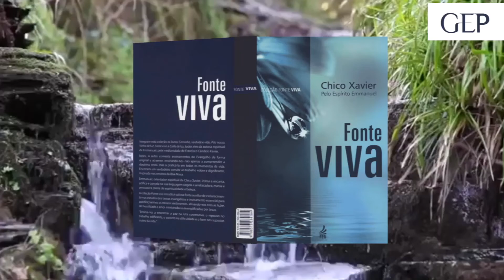Fonte Viva - #113 - Busquemos o Melhor